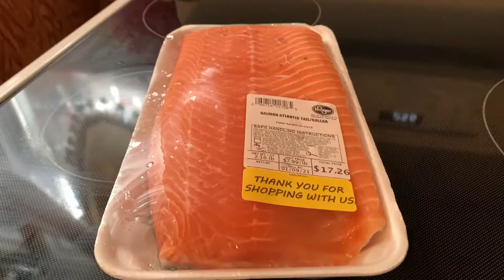HOW TO BAKE DELICIOUS SALMON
In this vlog, I.ll be cooking Baked delicious  Salmon and preparing delicious food for all tastes. and visit some of my vlogs some is for  Gardening and all healthy lifestyle for more videos.